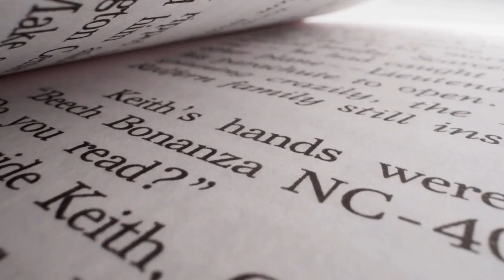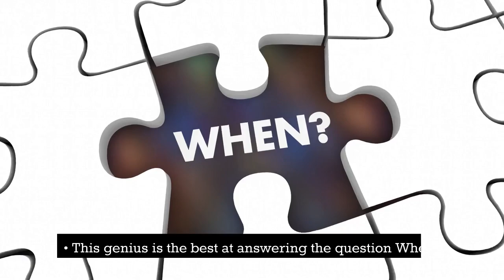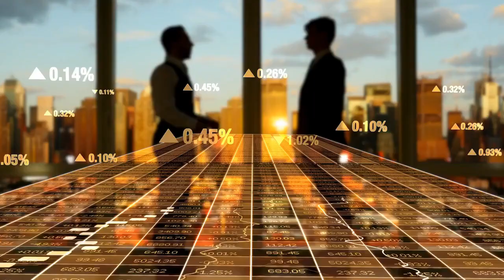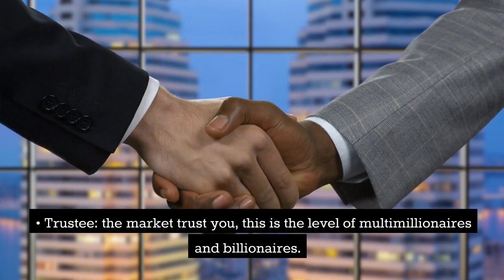The Millionaire Master Plan by Roger James Hamilton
The Millionaire Master Plan is a unique and fresh approach as to how individuals can not only get a sense of where they stand on the spectrum of personal wealth, but more importantly, how they can learn to ascend from their present state to a higher level.